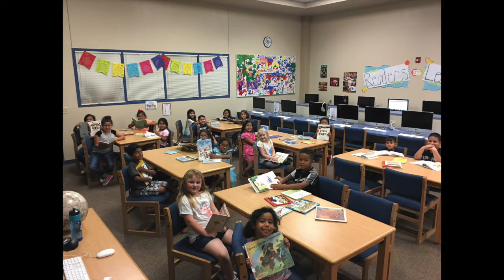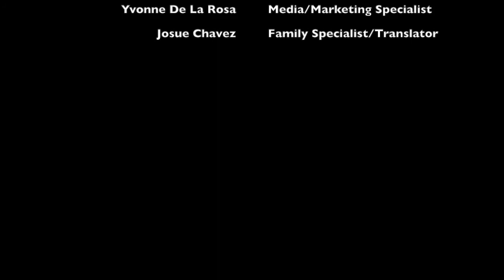Bienvenidos a Kinder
Seguin ISD